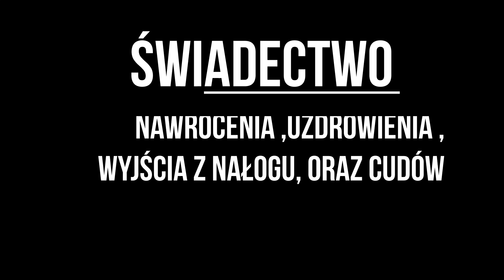Świadectwo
Świadectwo nawrócenia, wyjścia z nałogu oraz cudów. Obecności i interwencji Boga w moim życiu. Niech Miłosierny Bóg wam Błogosławi.

Zachęcam do odsłuchania w całości.

UWAGA!
Nie zezwalam na skracanie,obcinanie i wycinanie poszczególnych fraz swiadectwa ponieważ mógłby zmienić się wątek treści.